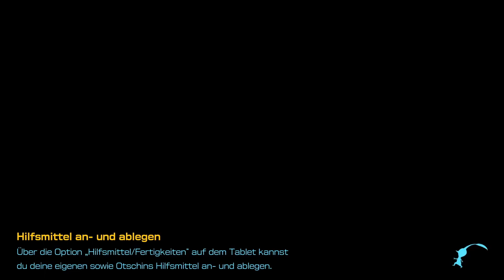Pikmin 4 | 5 | Elektrizität und Hitze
Let's Play Pikmin 4 Part 5 : Elektrizität und Hitze

Mehr zu Pikmin 4

▪ TITEL: Pikmin 4
▪ Entwicklerstudio: Nintendo EPD
▪ Publisher: Nintendo
▪ SYSTEM: Nintendo Switch
▪ GENRE: Adventure / Real-time Strategy
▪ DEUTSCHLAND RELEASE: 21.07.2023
▪ METASCORE: